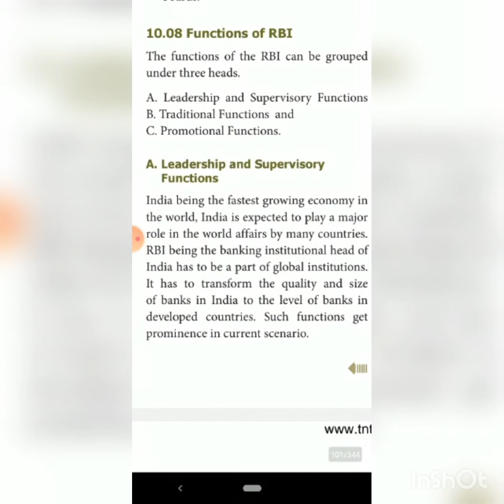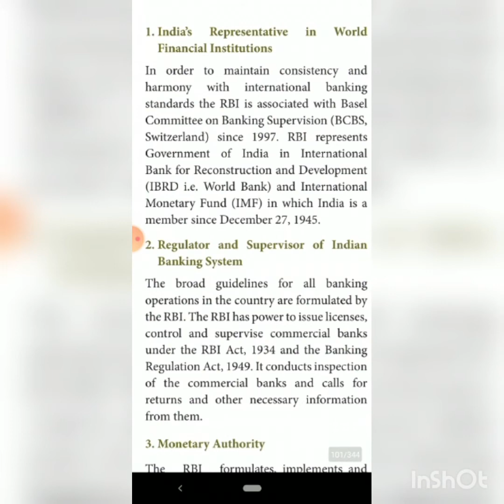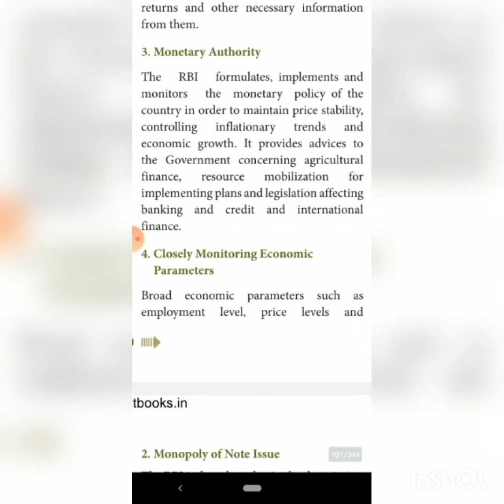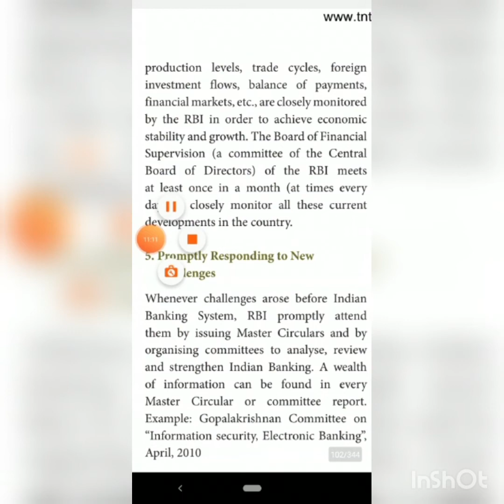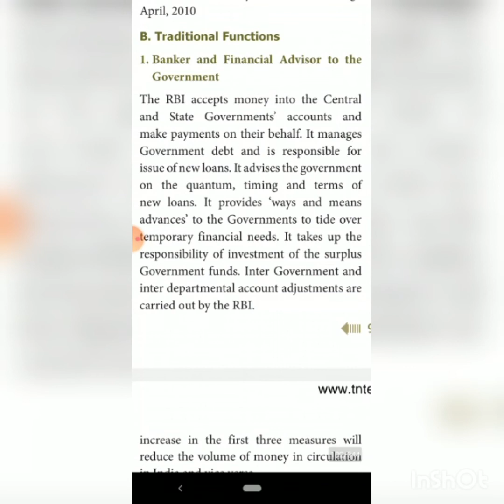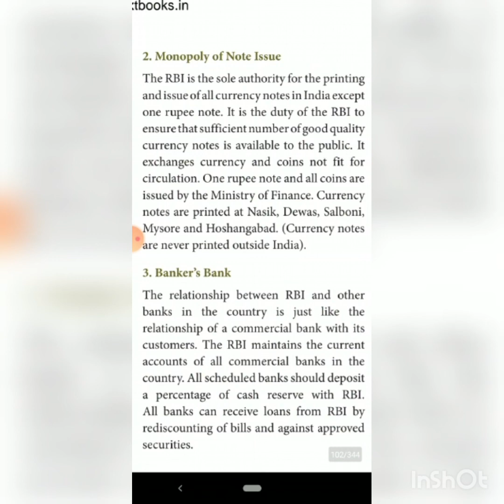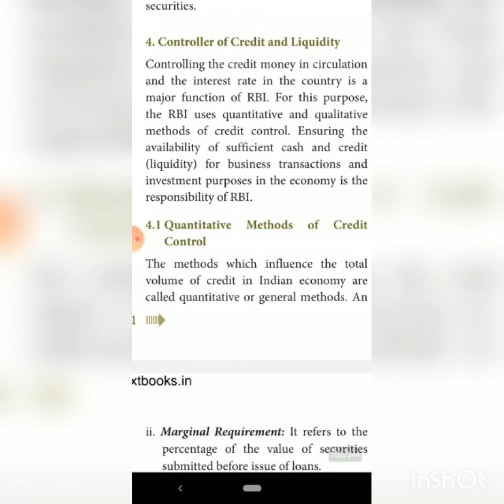11th COMMERCE LESSON 10